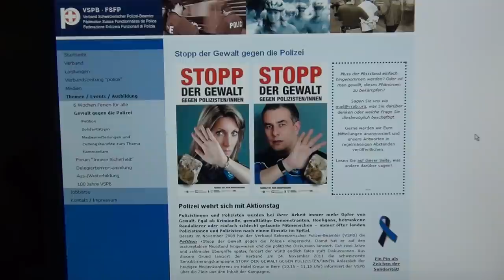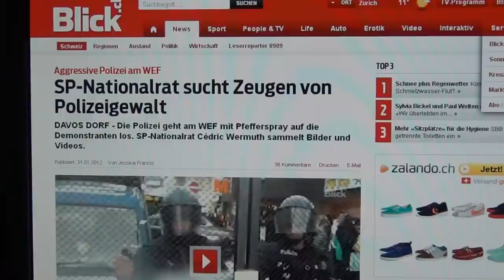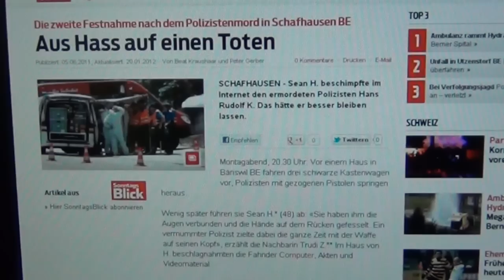Dr. Sdf. Sean Hross von Schweizer Polizei geschlagen; Terror an Ausländern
Bekanntlich werden alle schweizer Verbrechen unter dem sprichwörterlichen Teppich gekehrt; man denkt an die schweizer Banken, ihre Auftragsmörder, 2e Weltkrieg, schweizer Ausländerhass und Rassismus. Und macht man darüber den Mund auf sowie Sean Hross, dann kommen die Schweizer mit Zensur und weitere Terror, damit alle Beweise schön sauber geputzt werden. Das nennt man eidgenössisch.